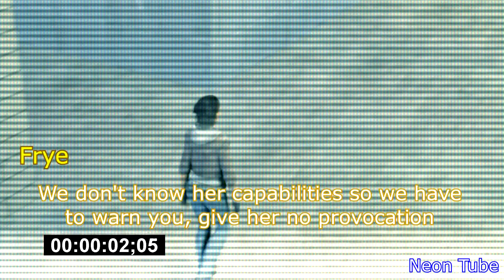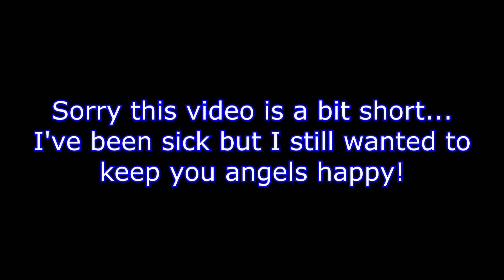(SFM Splatoon) The Human: Part 4 - The Tracking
The human is out the lab and is exploring the new world!
Have some love ya blessings!